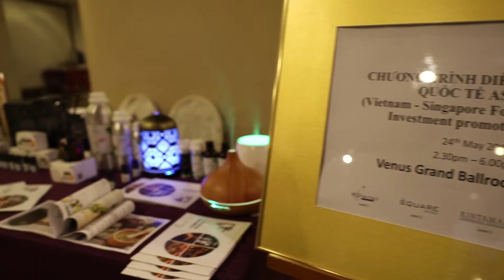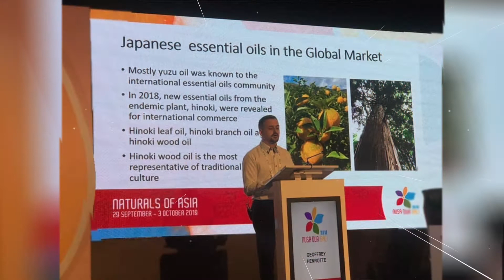Chủ tịch HA GROUP bắn tiếng Anh tại sự kiện Quốc Tế